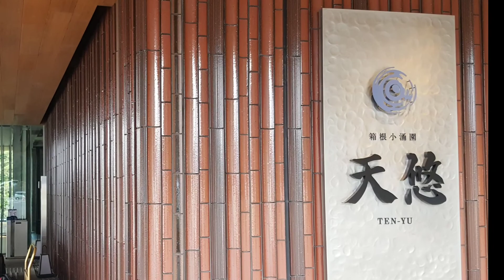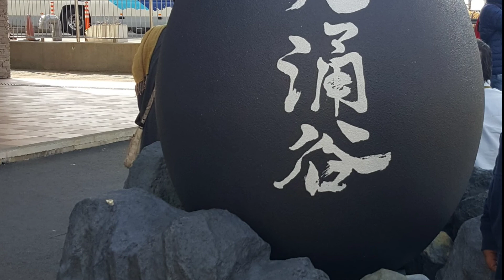Japan Hakone- Kanagawa prefecture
Hakone a mountainous town is known for its hot springs- Onsen and the famous sulphur springs of the Owakudani valley. A famous Shinto shrine and a boat ride on  lake Ashi are major attractions. The view of the Mount Fuji from the cable car is a great sight too. Not to miss the Black Eggs!